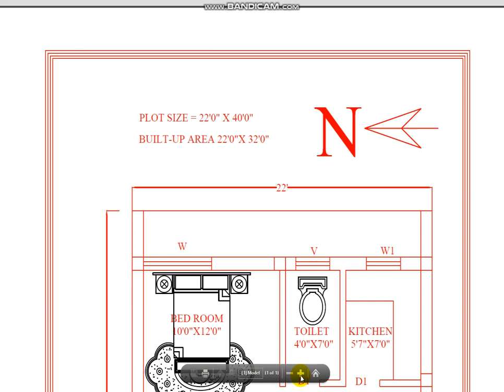22X32 West Facing Affordable Home Plan With Parking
Affordable, Economical And Low cost Beautiful Building Design.घर का वास्तु अनुरूप नक्शा. निःशुल्क pdf उपलब्ध.आपके प्लाट के लिये आपके मनोनुकूल घर का नक्शा बिल्कुल मुफ्त